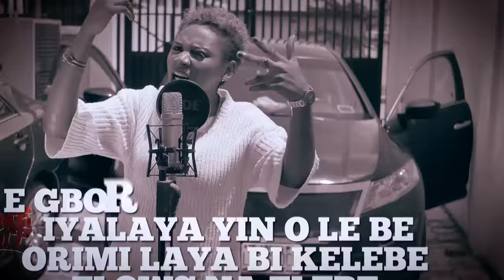Mz Kiss | ZoneOut Sessions [S02 EP25]:Freeme TV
Warning!!! The following Zoneout Session has been rated "HIGHLY FLAMMABLE". Mz Kiss shows that looks can be deceiving as we can see the "Street" side of her cute self on this episode of FreeMe TV's ZoneOut Sessions. Brace yourself for the barz!!!
Also Check out her latest jam "Ikilo" featuring the Boss himself, Illbliss.

Freeme TV, a brand under Freeme Digital, is the only place you need to always visit to get the best of Music. Based in Lagos, Freeme Digital provides a platform to discover and break emerging artistes, enjoy your favourite acts and uncover incredible talents. We're constantly bringing you the best of entertainment, music-wise, so make sure to follow us on our social media platforms to be in the loop with who we have been distributing contents for.

Listen to Our Afrobeats Top Of Charts Playlist on Spotify NOW